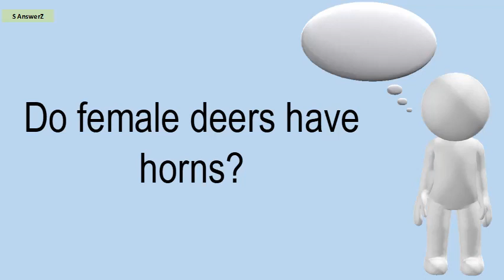Do Female Deers Have Horns?